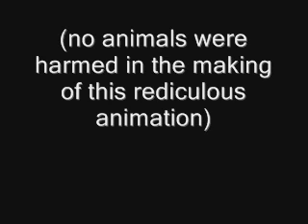Spider-Dog!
A stop motion animation I did when bored. Well time consuming!!